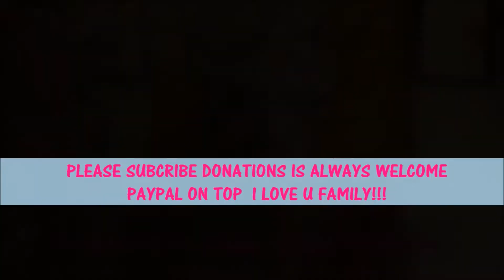Pose Fx MJ Rodriguez Newark Native Award Winning Transgender Actress Inspires Local Students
PoseFx MJRodriguez Newark Native Award Winning TransgenderActress Inspires Local Students